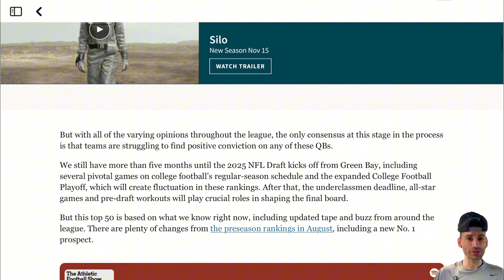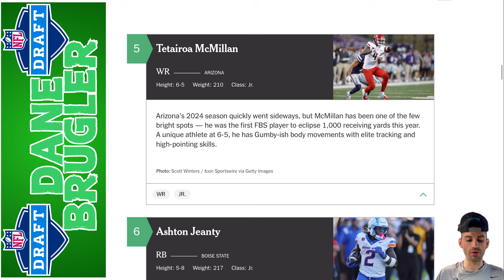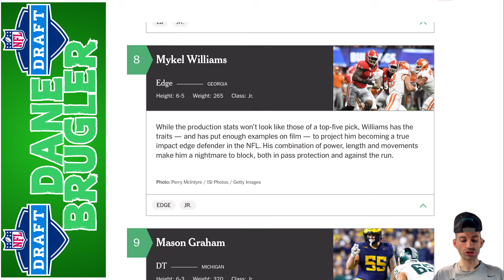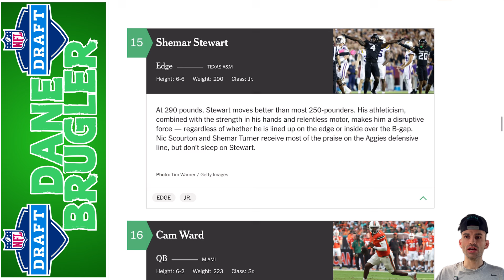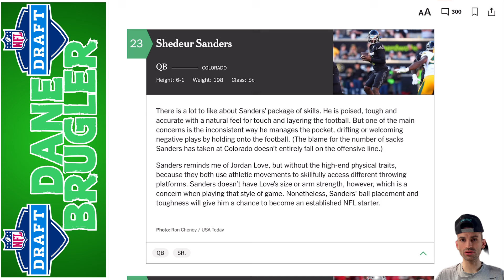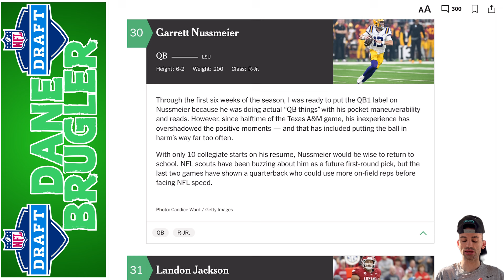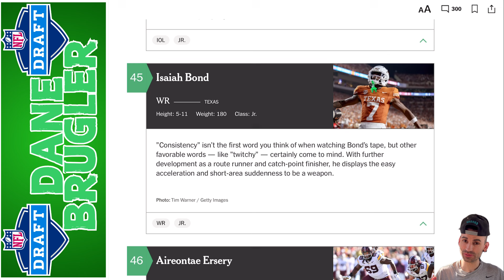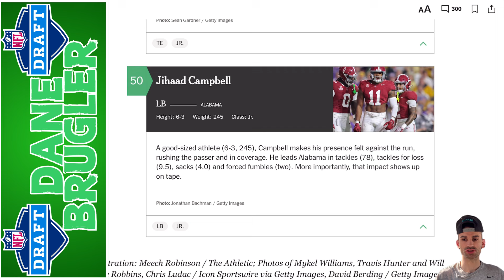Dane Brugler Top 50 Big Board Reaction!!! | MIKE GREEN MAKES THE LIST!!!!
2025 NFL DRAFT TOP 50 BIG BOARD
THIS BIG BOARD IS FROM DANE BRUGLER OF THE ATHLETIC

Dane is back!! This time with an updated big board going over his top 50 players in the 2025 NFL Draft. This list covers top prospects like Abdul Carter, Will Johnson, Cam Ward, etc. It also includes several other guy like Grey Zabel, Mike Green, Shemar Stewart, and others to watch out for as risers!

Let me know what you think about Dane Brugler's updated big board, and as always I hope you have a great day!!

Timecodes
0:00 - Intro
0:41 - Big Board